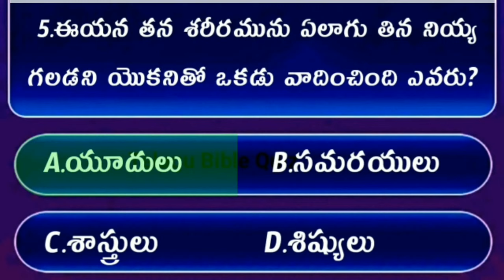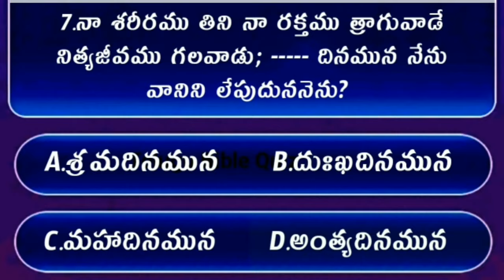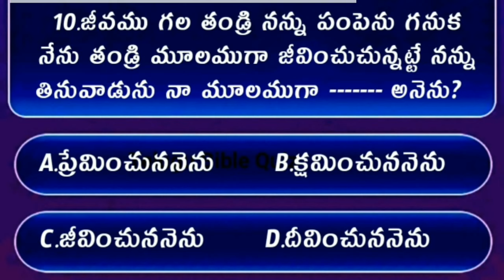Bible Quiz On Jhon The Gospel #35 | Bible Quiz In Telugu | యోహాను సువార్త నుండి బైబిల్ క్విజ్